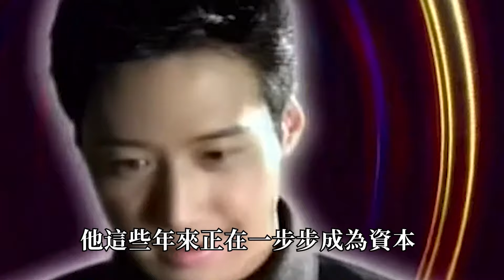香港歌星歌酬排名TOP10，第一名狂攬120萬，四大天王只有他沒上榜？王菲、鄭秀文、劉德華、陳奕迅、張學友、黎明、容祖兒、古巨基